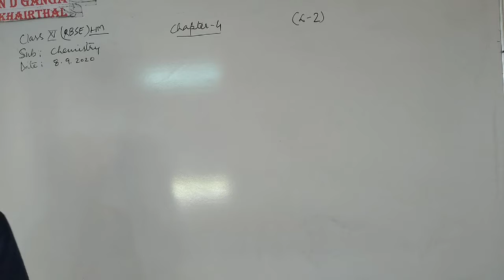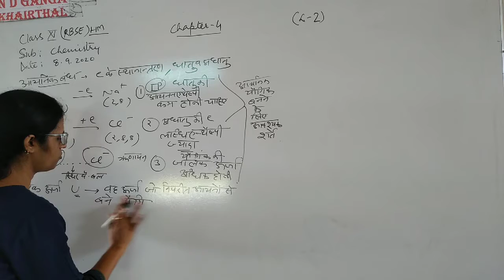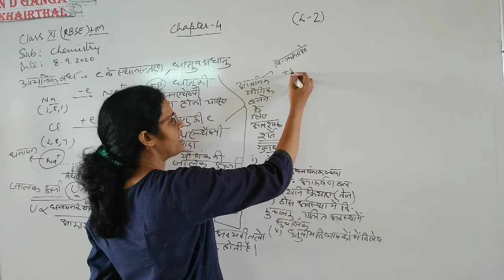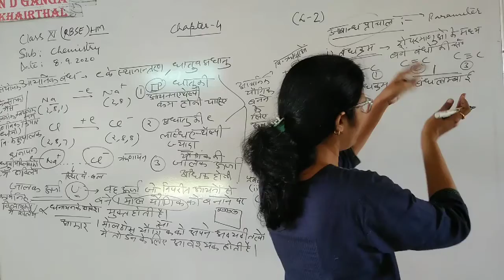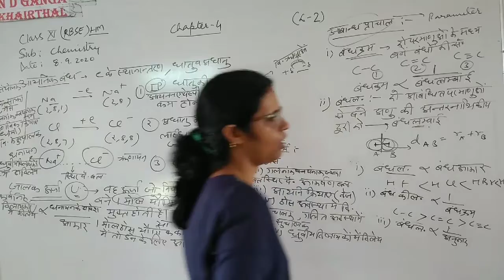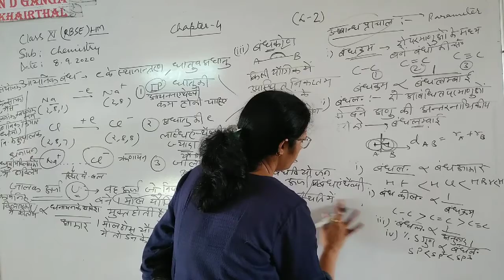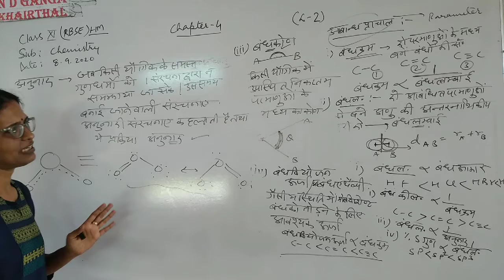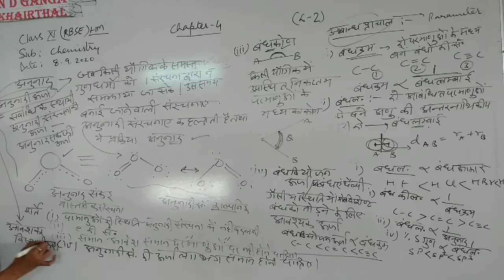September 8, 2020 # Class11 RBSE # Chemistry HM # Chapter 4 L2 # Bond Parameter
Class11 RBSE # Chemistry HM